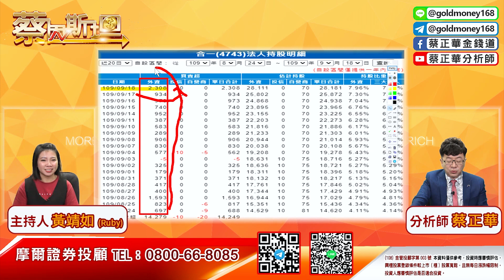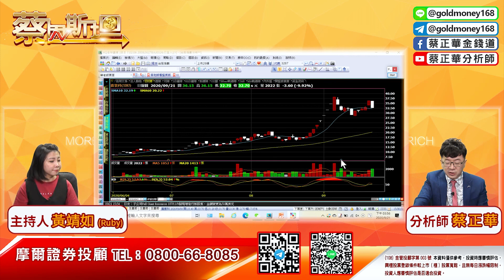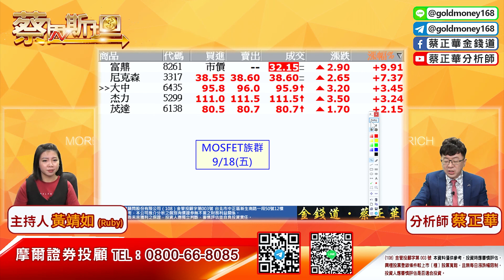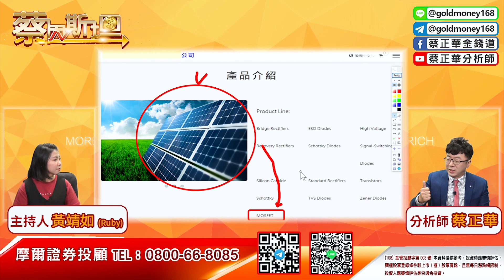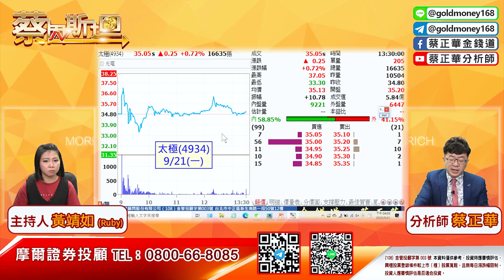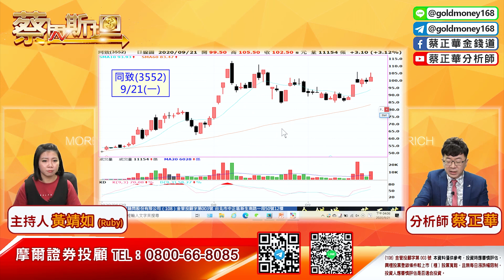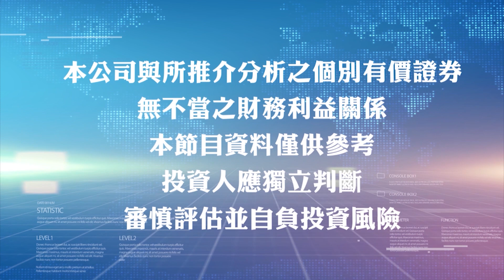'20.09.21【股市蔡因斯坦】台股下跌還能漲！怎麼選到的？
主持人：Ruby（黃靖如）
來賓：摩爾證券投顧 蔡正華分析師
主題：台股下跌還能漲！怎麼選到的？

請速加 telegram：@goldmoney168
(108)金管投顧字第003號 本資料僅供參考，投資時應審慎評估，

▍九八新聞台@大台北地區 FM98.1